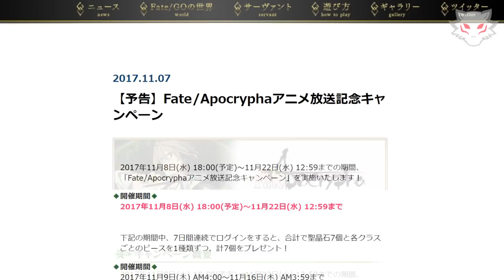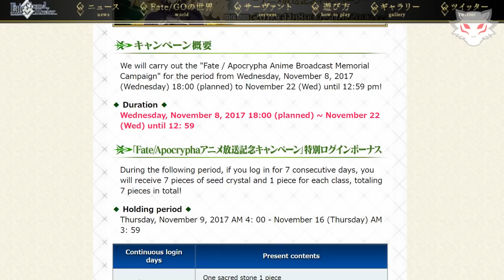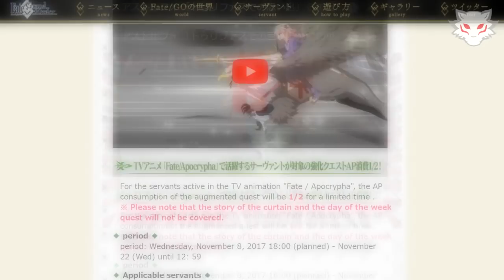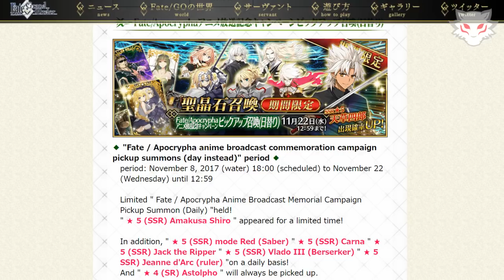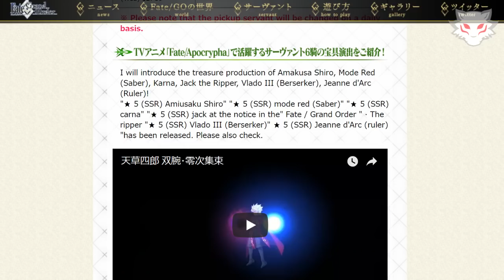Evento de APOCRYPHA,1/2 de AP, Gatcha y Más - Noticias de FATEGO 07-11-17 - FGO - Pantewos